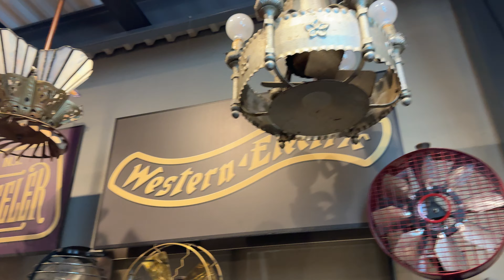Fanimation Antique Fan Room 2024 + Front Lobby